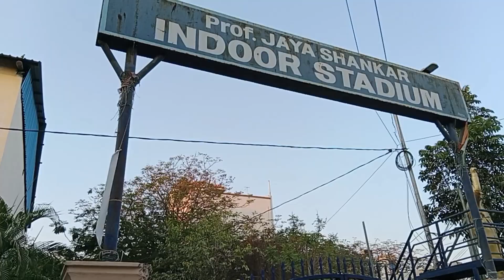Sunday funday with kids 😍😍//Sunday vlog//please subscribe to my channel 🙏🙏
Maheshwari
from Telangana